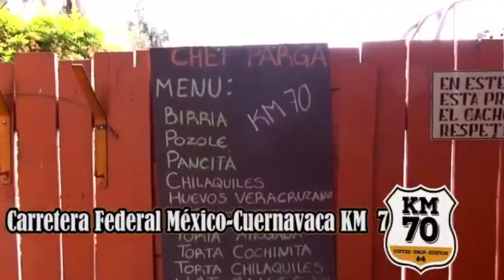Vento SCREAMER 250cc ¿Vale la pena?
Gracias a Vento por prestarnos su nueva moto la Screamer 250cc. Visita su página web para más detalles técnicos en: Vento.com

xrider utiliza:
GoPro Hero 7 Black
Xiomi POCO X3 Pro

Todo está editado con iMovie.
La música en su totalidad pertenece a la biblioteca de audio de Youtube.

Si te gustan las motos, estoy seguro que disfrutarás del contenido de estos colegas que al igual que tú disfrutan la pasión por las dos ruedas, aquí están sus canales para que los sigas: